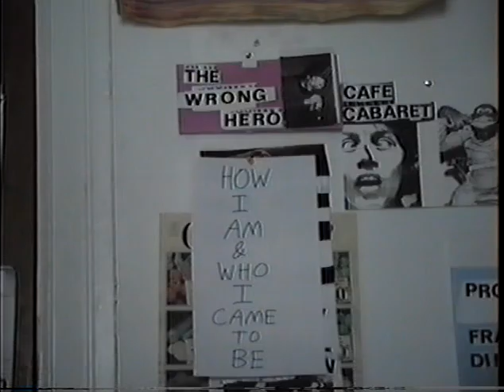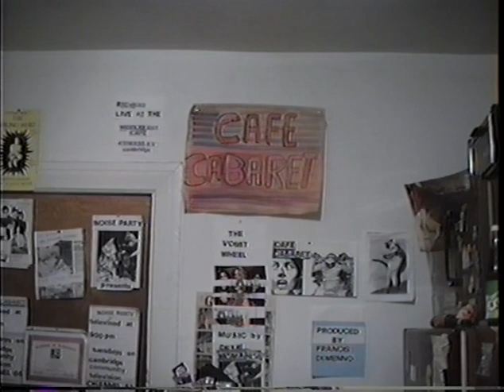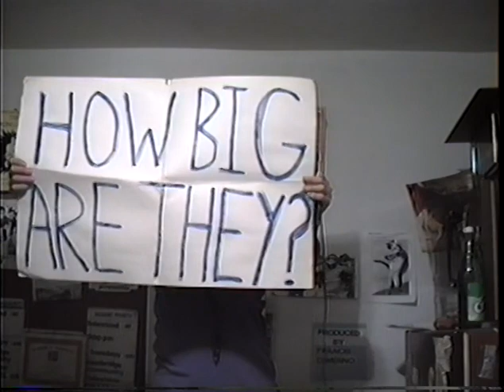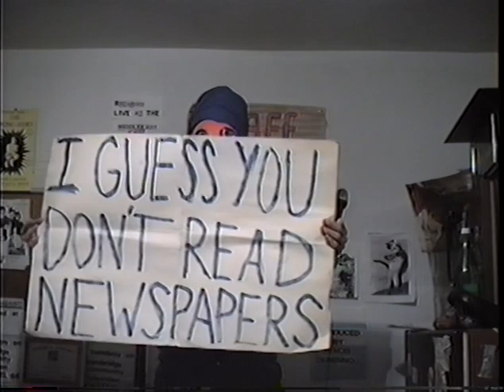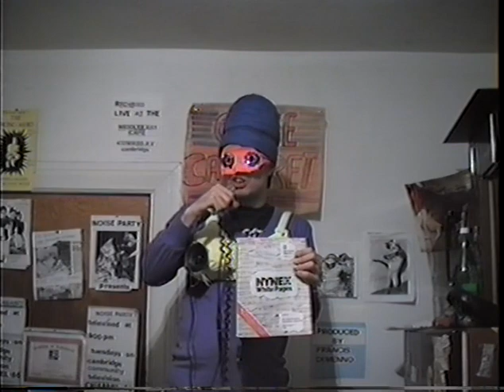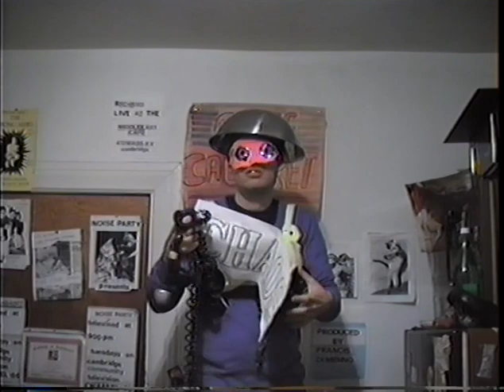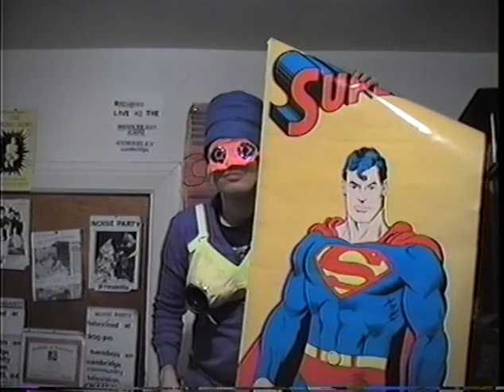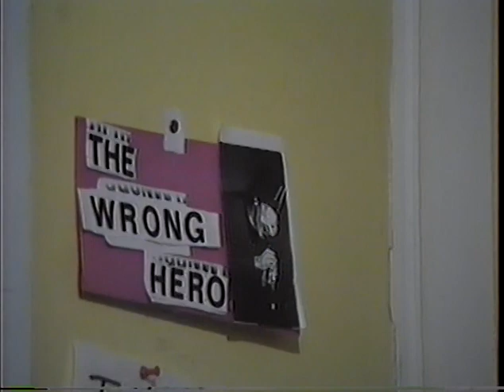The Wrong Hero: How I Am and Who I Came To Be (aired 06-17-1993)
partially recorded at The Middle East Cafe, Cambridge MA, USA